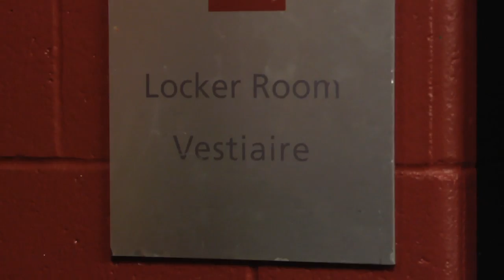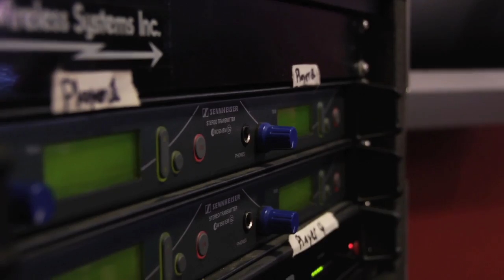CBC LIVE: Behind the Scenes at NHL All-Star 2012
An all-access glimpse into the NHL All-Star 2012 weekend with the Hockey Night in Canada team, players, celebrity fans and musical performer Drake.